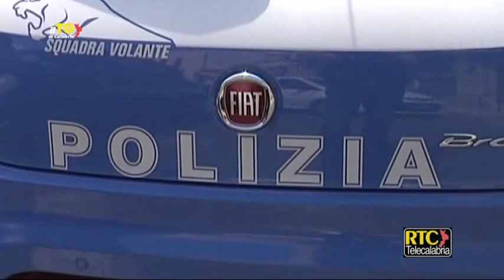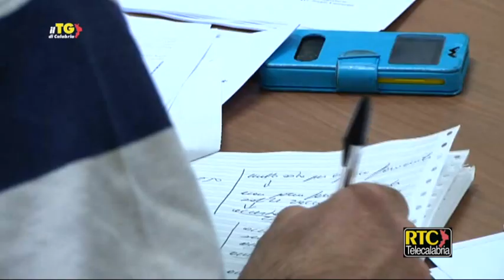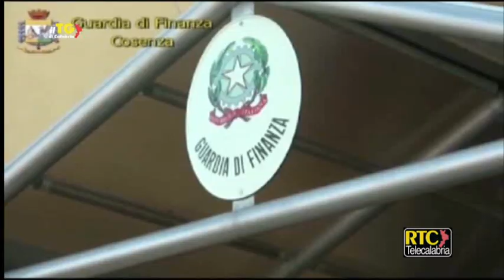Il Tg di Calabria del 25 luglio 2018 RTC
Legami tra imprenditori e cosche: sequestrati beni ---
Regionali| Abramo: "Dopo l'estate si parlerà di possibili candidature" ---
Termalismo| Guccione: "Passare dalle parole ai fatti" ---
Consiglio regionale| I lavori della Commissione Bilancio ---
Sanità| Concorso sospeso a Catanzaro, Panella: "Massima trasparenza" ---
Catanzaro| Intesa Provincia - Ao per l'utilizzo di una strada
Acqua| Sorical, iniziati i lavori nella zona di Cotronei ---
Catanzaro| Viale Isonzo ripulita dai rifiuti ---
Cade da un'impalcatura: muore un operaio a Borgia ---
Omicidio Canale a Reggio: tre in manette ---
Operazione Jonny, iniziato il processo a Crotone ---
Incassavano le pensioni dei familiari deceduti, sequestrati beni ---
Catanzaro| Ad agosto la quinta edizione di "Altrove Festival" ---
Roberto Mancini a Catanzaro: "Il calcio italiano riparte dai giovani" ---
Calcio| Il Crotone: "Subito nuovo processo a Chievo" ---
Calcio, Crotone| Marchizza in prestito dal Sassuolo ---
Calcio| Catanzaro, dalla Spal arriva il centrocampista Eklu ---